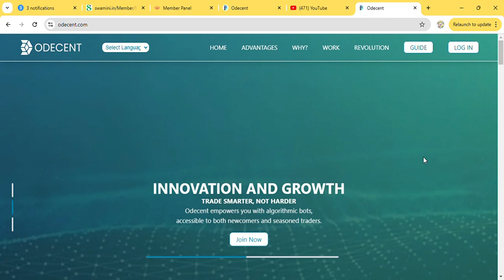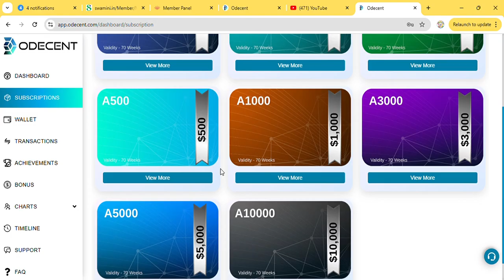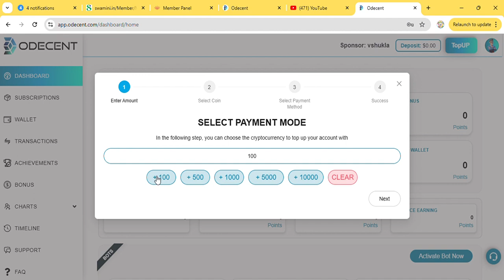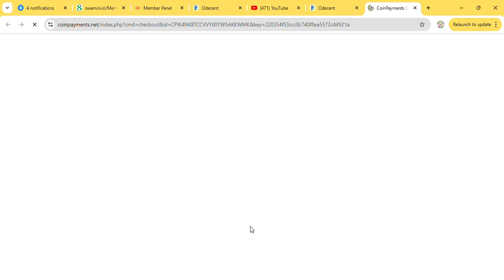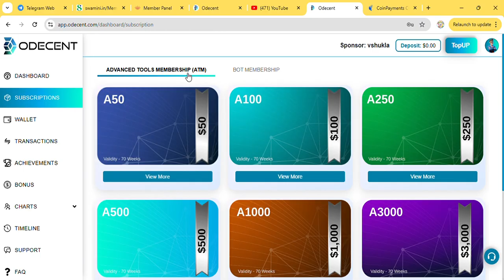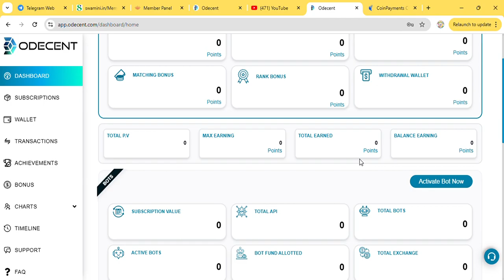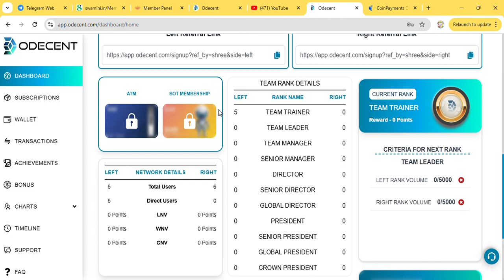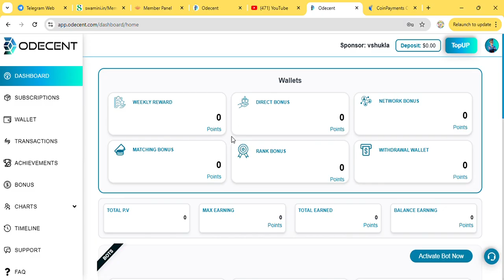ODECENT ID KAISE ACTIVATE KARE | HOW TO ACTIVATE ODECENE ID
ODECENT Pre launched in INDIA & ALL OVER WORLD NOW
Book Your Top ID 🆔, DON'T miss this opportunity

♥️ Registration -
ODECENT Joining

आप सभी ने Stock Market और Crypto Market का नाम तो जरूर सुना होगा। हरेक व्यक्ति चाहता है कि मैं भी यहां से इनकम कर लू। मगर हमारे पास कुछ चीजों की कमी है जिस वजह से हम हिम्मत नहीं जुटा पाते, वह कमी है -
1. नॉलेज (ज्ञान)
2. समय

हमें एक ऐसे व्यक्ति की तलाश है जिसके पास इसका पूरा ज्ञान हो और वह हमें समय दे सके।

इस कमी को पूरा करता है "ODECENT"
 ODECENT काफी साल के मेहनत के बाद एक ऐसा यंत्र तैयार किया जिसके पास वह सारा ज्ञान है।

ODECENT से हम ROBO AI कुछ हफ्तों के लिए किराए पर लेते हैं, जो हमारे बैंक (Binance) में रखें धन को Trade करने में हमें मदद करता है।

ट्रेड मार्केट में उतार - चढ़ाव  होता रहता है। इसके लिए हमे अब समय देने की जरूरत नहीं होती। अब हमारे लिए ROBO AI काम करता है और हमें Income कर के देता हैं।

*मेरा पैसा मेरे बैंक (Binance) में सुरक्षित रहता है।

🔰💎💎 ODECENT 💎💎🔰

Types of Joining
1. ATM (Advanced Tools Membership)
2. BM (Bot Membership)

1. ATM minimum Joining
🔸 $50.   -  ₹4500
♣️ Income(Approx) - (2% to 3% Weekly)*
💰 Team Income - 6X*

2. BM minimum Joining
🔸$100.  -  ₹9000
♣️ Income(Approx) - (15% monthly Average)*
💰 Team Income - 6X*

1. Auto Trade Income
2. Direct Bonus (Immediately)
3. Repurchase Bonus (Immediately)
4. Binary Bonus (Weekly)
5. Matching Bonus (Weekly)
6. Rank Bonus (Immediately)

🔥 Big Package - Big Income 🔥

What is ODECENT?

You all must have heard the name of *Stock Market and Crypto Market*. Every person wants that I too should earn income from here. But we lack some things due to which we are unable to muster courage, that lack is -
1. Knowledge
2. Time

We are looking for a person who has complete knowledge about this and can give us time.

This lack is fulfilled by "ODECENT"

After many years of hard work, ODECENT has created such a device which has all that knowledge.

We rent ROBO AI from ODECENT for a few weeks, which helps us to trade the money kept in our bank (Binance).

There are fluctuations in the trade market. We no longer need to give time for this.  *Now ROBO AI works for us and gives us income.

My money remains safe in my bank (Binance).